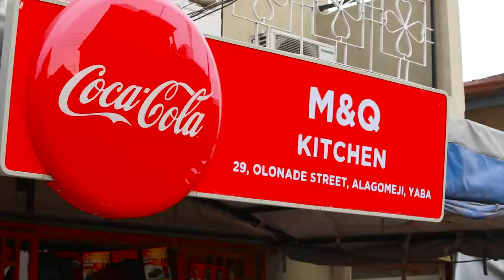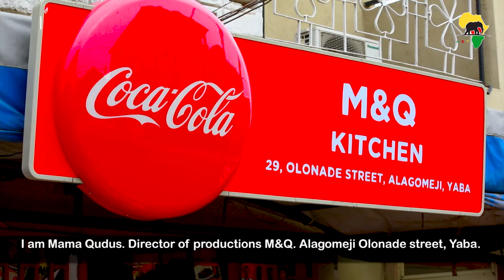AFRICAN CUISINE "DOCUMENTARY ON IYA AMALA"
SM PRODUCTIONS mirrors the life of popular 'IYA ALAMALA'.  You think you know all about African cuisine, wait till we take you all the way with this documentary.

You enjoy this content, Check full video(YouTube Link) Street Opinion. Tell us what you love about this.
Check our IG page for more amazing contents @smproductions1